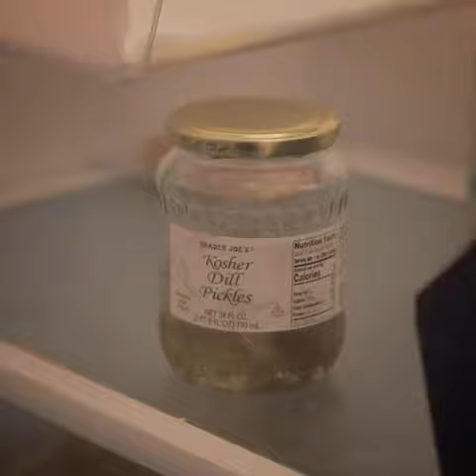Splack - roach problems part 3